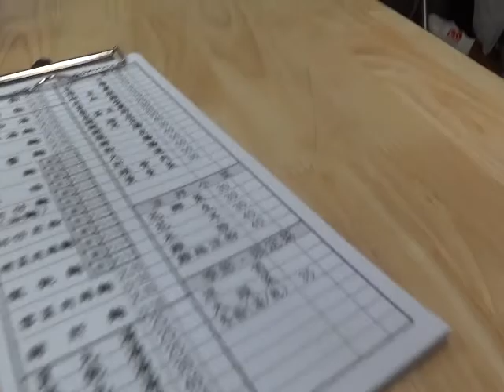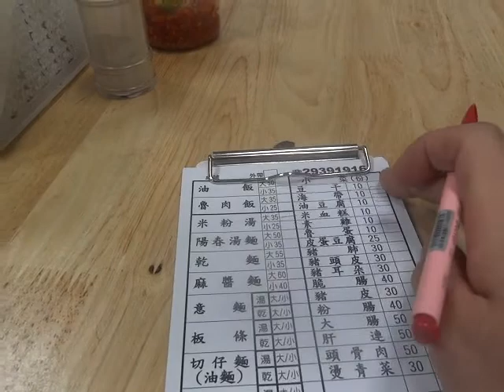台灣美食日本人在台北市文山區新光路一段72號吃米粉湯35海帶10魯蛋10油豆腐10豆干10 好好吃 SONY DSC-HX7V 米粉湯滷肉飯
米粉湯滷肉飯
台北市文山區新光路一段72號

月曜日
11時00分～20時00分
火曜日
11時00分～20時00分
水曜日
11時00分～20時00分
木曜日
定休日
金曜日
11時00分～20時00分
土曜日
11時00分～20時00分
日曜日
11時00分～20時00分